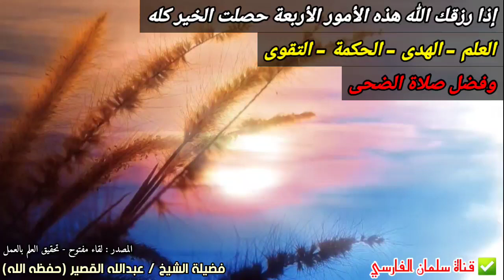إذا رزقك الله هذه الأمور الأربعة حصلت الخير كله ، وفضل صلاة الضحى | للشيخ عبدالله القصير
🔻 التلغرام 🔻

🔻 الانستغرام 🔻

🔻 قناة اليوتيوب 🔻

🔻 التويتر 🔻

📚 دعوة للانضمام
لـ: مجموعة خاصة
بدروس..ومحاضرات..وكلمات..
وخطب..وفتاوى
..وفوائد..ومواعظ..

👈🏻المجموعة (١٠) 👇🏼

🔴 علمـًا بأن المجموعة مغلقـة ولا يمكن المشـاركة إلا عن طريـق المشرفـين

🔗 قناة سلمان الفارسي الاحتياطية والتي 🔗

🔶️يوتيوب🔶️